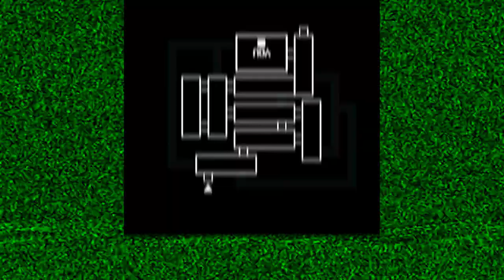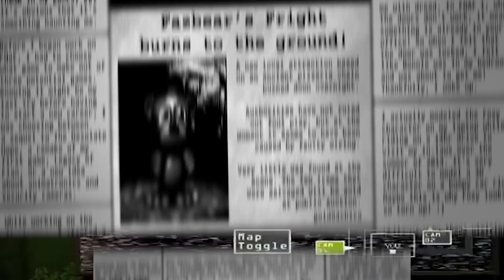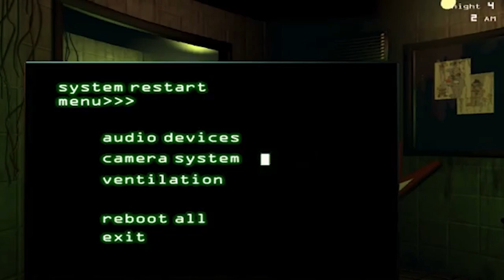FIVE NIGHT'S AT FREDDY'S 3 PO LATACH || FNaF 3 Retrospektywa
Dziś nadszedł czas by przyjrzeć się FNaF'owi 3. Czyli tej odsłonie, w której stajemy twarzą w twarz ze słynnym mordercom dzieci, Puprle Guyem, który tym razem  po 30 latach pojawia się pod nową postacią. Przerażającego Springtrap'a.

Wstęp: 0:00
O powstaniu gry: 1:00
Fabuła: 3:14
Rozgrywka: 7:20
Aspekt audiowizualny: 9:02
Sekrety: 10:45
Przyjęcie: 11:31
Fabuła trylogii: 12:17
 Podsumowanie i Epilog: 13:41